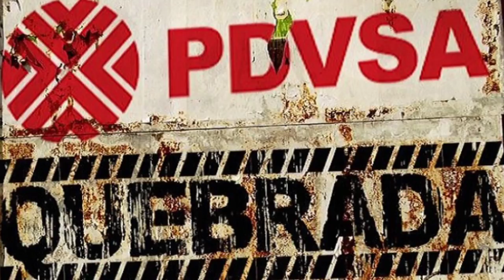PEDRO CARREÑO: GASOLINA SOLO PARA CHAVISTAS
RESUMEN:
1)PEDRO CARREÑO DICE QUE LA GASOLINA DEBERÍA SER SOLO PARA LOS CHAVISTAS.
2)DANTE RIVAS: LA CAJA DE CLAP DEBE DURAR 3 MESES